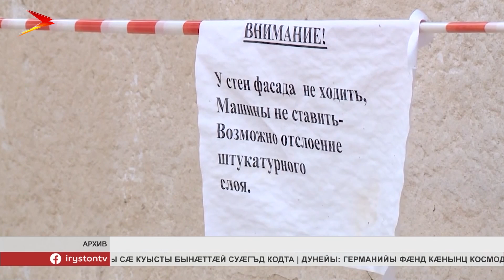Бирæфатерон хæдзæртты капиталон рацарæзты тыххæй ныхас кодтой Парламенты профилон комитеты æмбырды 1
Бирæфатерон хæдзæртты капиталон рацарæзты тыххæй ныхас кодтой Цæгат Ирыстоны Парламенты, цæрæнуæтты коммуналон хæдзарады комитеты æмбырды. Хæстæгдæр рæстæг парламенты цы радон æмбырд уыдзæн, уым депутатты рæгъмæ рахæсдзысты республикон программæ æххæст кæныны фарстатæ.

Профилон министрады разамонæг Тамайты Майрæн йæ хатдзæгты тыххæй бацæттæ кодта доклад. Куыд дзы нысангонд ис, афтæмæй бирæфатерон хæдзæртты рацарæзты программæ йæ тыхы бацыд 2007-æм азы. Уæд фæзынд «Цæрæнуæтты Коммуналон Хæдзарады рацарæзтæн æмархайды фонд» æмæ йæ хардзæй æххæстгонд цыдысты æмбæлгæ куыстытæ. 2008-æй - 2013-æм азмæ цалцæггонд æрцыдысты 600 хæдзары. Хыгъдмæ бахастой Дыгуры, Кировы æмæ Æрæфы районы цалцæггæнинаг хæдзæрттæ. 2014-æм азы райдыдтой, 2038-æм азмæ нысангонд чи у, уыцы программæйыл.

Уыцы хыгъдмæ та бахастой Дзæуджыхъæуы бирæуæладзыгон хæдзæрттæ иууылдæр, ныккæлынæввонг чи сты, уыдонæй уæлдай. Ныртæккæйы бæрæггæнæнтæм гæсгæ, капиталонæй рацарæзтой 139 хæдзары. Хъуыддаг цæмæй рæза, уый тыххæй фылдæр æргом здæхт цæуы цæрджыты фиддонтæм. Хузыдæр сæ чи фиды, уыдоны ’хсæн ис Мæздæджы район æмæ Дзæуджыхъæу. Тамайты Майрæны ныхæстæм гæсгæ, æппындæр чи нæ фиды капиатлон рацарæзтæн, уыдоны ’хсæн та Æрæфы район ис. Хæсдарджытимæ цæуы сæрмагонд куыст. Ацы аз тæрхондонмæ бахастой 3 мин хъазтæй фылдæр.
Мы рядом в:
ok.ru/irystontv